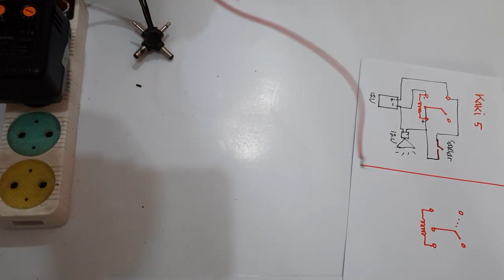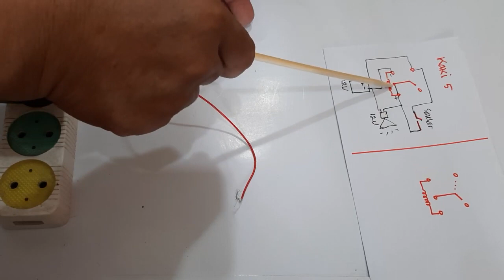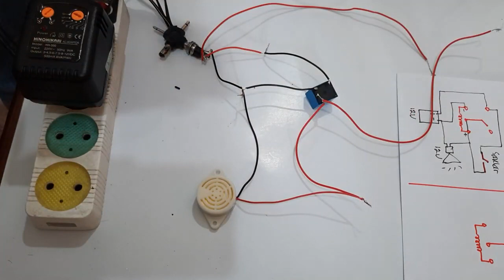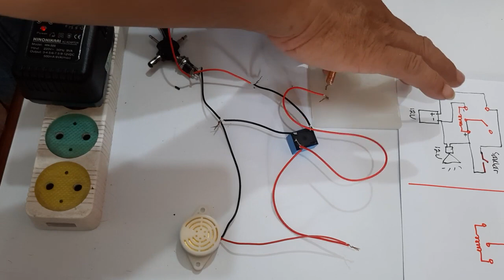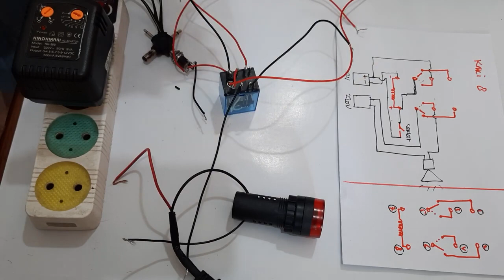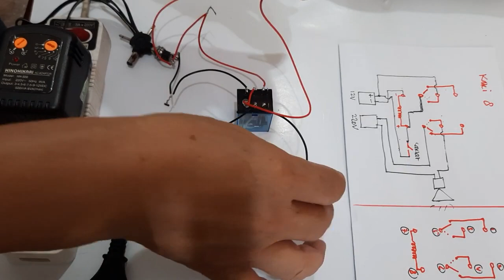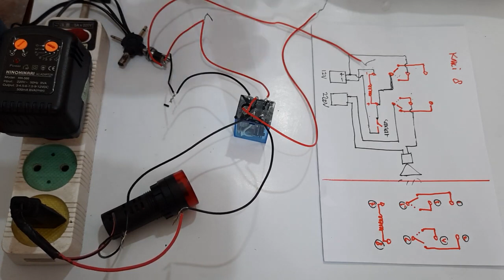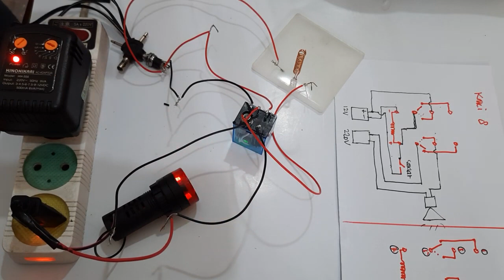Detektor gempa, deteksi gempa, agar bisa berlindung